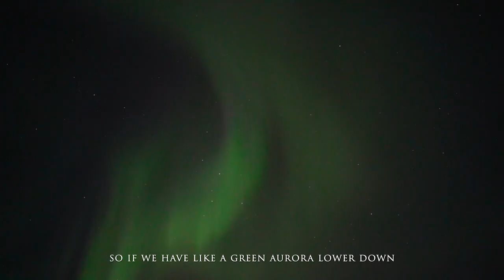Bifrost | Travel in Tromso, Norway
La mia più grande paura è sempre stata quella di vivere un'intera vita senza aver realizzato i miei sogni, facciamo quello che dobbiamo e rimandiamo quel che vogliamo, fino a rimpiangere le nostre ambizioni. Ci ripetiamo che la vita è dura e ci giustifichiamo dicendo che i desideri d’infanzia erano semplici sogni infantili, sono questi i pensieri che ci annullano, che portano giù la nostra forza creatrice, quella stessa forza necessaria alla realizzazione di grandi idee e grandi progetti.

Nel mondo in cui viviamo, la felicità sembra essere paragonata a una destinazione. Il successo diventa una tale ossessione... A volte possiamo solo immaginarci felici, dopo averlo raggiunto. Perché non invertiamo la formula? Perché non consideriamo la felicità come il viaggio, invece di una destinazione? L'unica cosa che non possiamo comprare è il tempo. Non sprechiamolo.
Uno dei miei piccoli sogni ora è realizzato. Quella che ho vissuto è stata un’esperienza fantastica, emozionante. In questa città stupenda, circondata da panorami mozzafiato, ci ho lasciato il cuore. Sono stato davvero molto fortunato, madre natura ha deciso di sfoggiare le aurore più belle e rare che si possano vedere. Mi ricorderò sempre il naso ghiacciato rivolto verso il cielo, ma con gli occhi pieni di stupore e ammirazione. Non è stato un viaggio semplice, per questo la soddisfazione è ancora più grande. Un doveroso ringraziamento a Karsten Johannessen, Dan Steinbakk e Tromsø Villmarkssenter, guide eccezionali in questa magica esperienza.

“Bifröst, that was the name, and there were kids also a little bit afraid that the aurora was dancing and stuff like she did tonight, yes because they believe it was like valchiries coming down to get their souls, like spirits coming down to get their souls.  Also here by the cost of Norway some people still call the aurora the wind lights because the great grandparents believe it was the wind that was moving the aurora making it dance, nowadays we know it's not true because the weather up there where the aurora is, the aurora starts at 60 km, there are also layers between 20 and 30km, and the higher lines are flying at 12 km so but they actually believe it was the wind that was moving. Some young people today still call the aurora wind light just to preserve that ancient name of the aurora, and that was quite cool that they're doing that. I remember when i was a little kid, like 5-6 years old, my parents told me that if I waved and whistle to the aurora she will came down and get me and knock me over so. So I was like "ok Mom ok Dad" i went out playing with my friends and it get dark and of course the aurora came out and I just mad all screaming i was so afraid, i was so afraid.”
“This is when the magic is happening, because high above us from approximately 60 kilometers and up to five hundreds kilometers above us, those charge particles will collide in a way with different atoms of gasses we have up there, and when they do, the energy released from that collision will is released in form of light, and trillions and trillions and trillions of those collisions is what we see as the aurora actually, and that also determines the color we have in the aurora, so if we have like a green aurora lower down, and the red ones higher up that means that the charged particles are hitting are oxigen atoms that's what create the green and the red light, but if we have the purple in the bottom and the blue higher up, that means they're hitting nitrogen atoms, so that what was happening when we had the purple above us.”